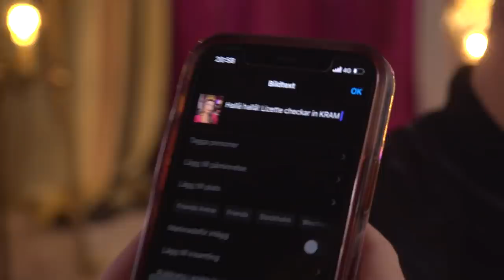CHALLENGE: Vad vågar Mellofinalisterna göra?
Vad vågar Klara Hammarström, THEOZ, Anna Bergendahl , John Lundvik, Tone Sekelius, Anders Bagge, Robin Bengtsson , Faith Kakembo, LIAMOO, Cornelia Jakobs, Cazzi Opeia och MEDINA göra för utmaningar?

Vem dansar med en random? Vem vågar äta utan att se? Och vem tjuvkikar under sin utmaning?